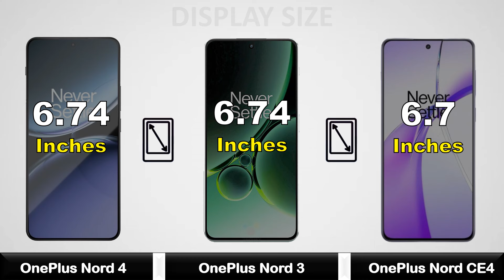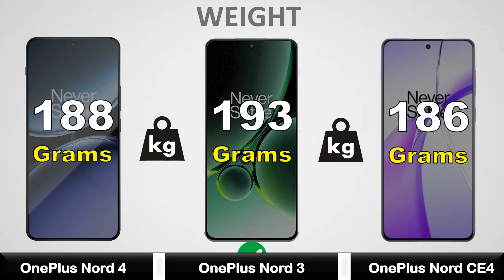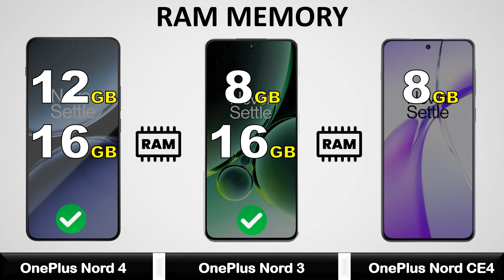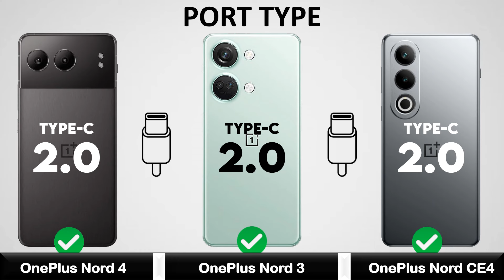OnePlus Nord 4 Vs OnePlus Nord 3 Vs OnePlus Nord CE4 - Full Comparison ⚡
OnePlus Nord 4 Vs OnePlus Nord 3 Vs OnePlus Nord CE4 - Full Comparison 2024 || Price | Unboxing | Review | Specifications

oneplus nord 4 telugu
oneplus nord 4 review tamil
oneplus nord 4 specifications
oneplus nord 4 unboxing tamil

oneplus nord 3 lite 5g